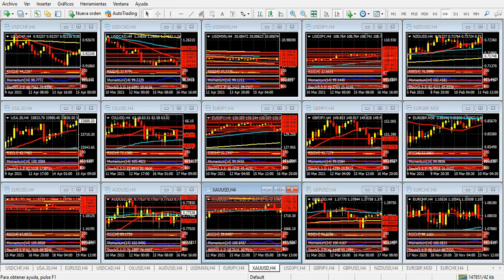Mercado de Divisas Jueves 15 de abril de 2021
El dólar no logra hacer pie; las ventas minoristas definen el día
Hola Amigos, buen día. El dólar sigue cayendo, esta vez prácticamente en todos los frentes, pero con especial énfasis ante las materias primas.
El euro, la libra esterlina, el yen, el franco suizo, entre otras divisas líderes, muestran la debilidad actual de la moneda estadounidense, que no tiene sin embargo noticias que la afecten.
A la vez, la bolsa de Nueva York cayó ligeramente el miércoles, aunque los futuros de los principales índices (Dow Jones, S&P 500 y Nasdaq 100) vuelven a apuntar al alza y con mucha fuerza en las primeras horas del jueves, cerca de sus respectivos máximos históricos.
Respecto a las materias primas, el alza del petróleo llevó consigo a los metales vinculados a la producción, como la plata y el platino. Este último mantiene un sesgo bajista debido a la baja que sufrió la semana pasada, pero ya apunta al alza con claridad para este jueves. El oro, en tanto, parece prepararse para superar con firmeza la zona de 1750 dólares, nivel que quebró momentáneamente días atrás.
A la vez, la fortaleza del petróleo (los futuros del WTI) cotizan cerca de los 63 dólares al momento, y está dando fuerza a sus monedas vinculadas. Tanto el dólar canadiense como el peso mexicano se ven claramente favorecidas en estas horas, con el Loonie alcanzando su mejor nivel desde el 22 de marzo pasado. Lejos de estar sobrecomprada, la moneda canadiense tiene aún una buena oportunidad de seguir escalando posiciones durante la sesión de este jueves.
Desde un punto de vista fundamental, la presentación del presidente de la Fed, Jerome Powell, no dejó mucho para el análisis. Los discursos del funcionario parecen uno copiado del anterior, y volvió a defender su política monetaria. Si bien en ningún momento mencionó la posibilidad de cambiar las acciones actuales de la Fed, habló de las compras de bonos por 120 mil millones de dólares mensuales, encendiendo alguna alarma que rápidamente quedó desactivada.
Este jueves, la publicación de la cifra de ventas minoristas de marzo será la clave de la sesión americana. Los pronósticos hablan de un crecimiento del 5% de las mismas, algo impensable en otros momentos, pero que reflejará la inyección de dinero en forma directa en la población. El aumento del consumo es evidente, y aunque ese 5% parece mucho, hay indicios de que puede ser mucho más alto el crecimiento. La inflación, nuevamente, volverá a estar en boca de todos (menos de Powell y Yellen, que intentan convencer a todos de que es algo pasajero).
Si las ventas minoristas superan estos niveles, la preocupación por la inflación será más tangible. La bolsa no tendrá mucho para festejar en ese caso, y el dólar podría verse beneficiado. De allí es que cabe preguntarse si la actual baja del billete no es sino un adelanto de un movimiento a su favor para dentro de unas pocas horas. Lo sabremos pronto.